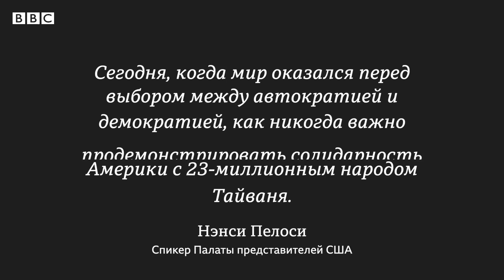Нэнси Пелоси прилетела на Тайвань. США ожидают провокаций от Китая | Новости Би-би-си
Cпикер Палаты представителей США Нэнси Пелоси прилетела на Тайвань, несмотря на негодование и угрозы со стороны Китая. За движением самолета следили во всем мире.

В Белом доме заявили, что визит Пелоси не влияет на политику США в отношении Тайваня и Китая, а китайские СМИ сообщили о планах военных КНР провести серию маневров близ острова.